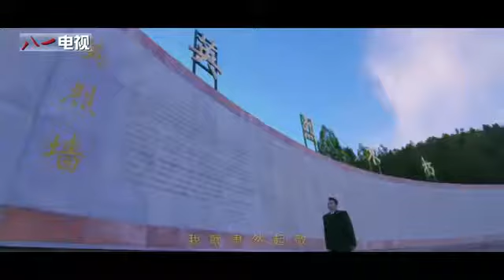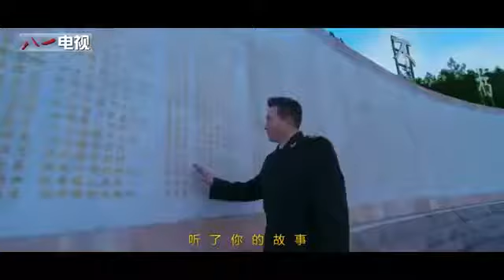Chinese music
Singer: Wang Hongwei 王宏伟Lyrics: When your names are mentioned, I have profound respect After your stories are told, I feel an upsurge of emotion Never .

Tel.: 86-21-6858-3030 Beijing Global Express Co., Ltd. : PLA on Taiwan's weapons .